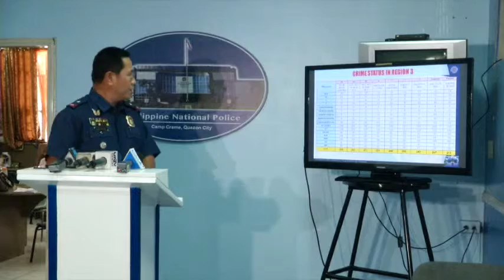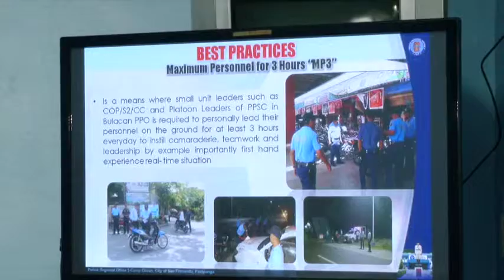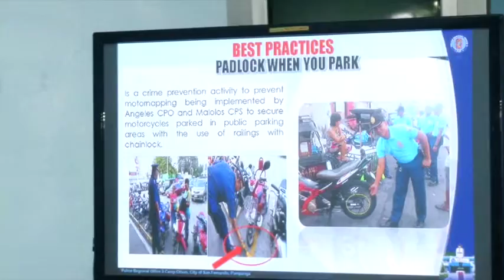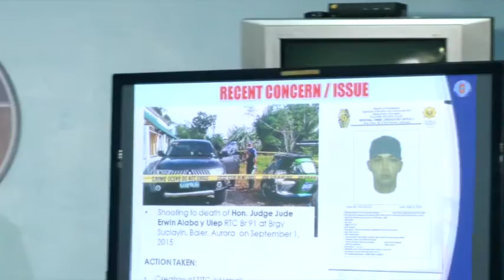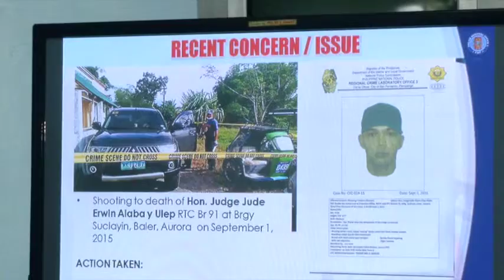PRO3 MEDIA BRIEFING (Sept. 8, 2015)